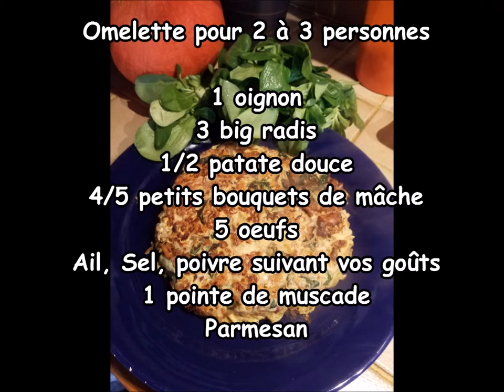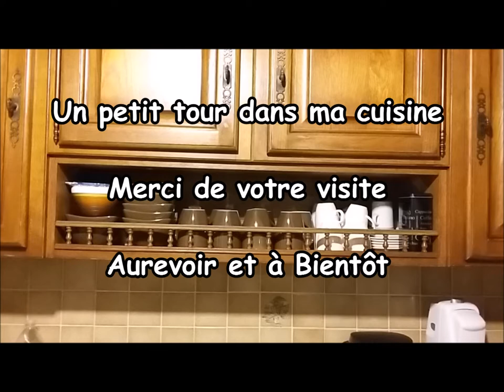Omelette aux légumes et parmesan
Un subtil mélange sucré, piquant, salé
Les radis proviennent du Domaine des 3B à Entressen, ce sont des radis tres grande taille, 3 radis rapé remplissent la poele.